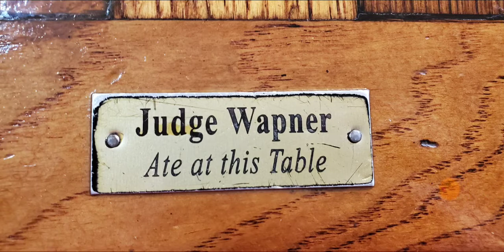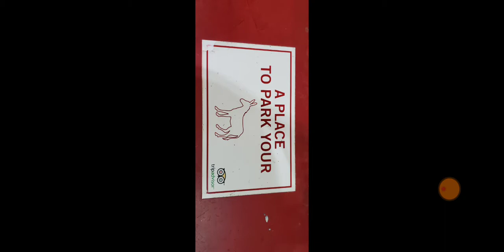All the pictures I took while on vacation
Sorry if I sound ded PFFFT